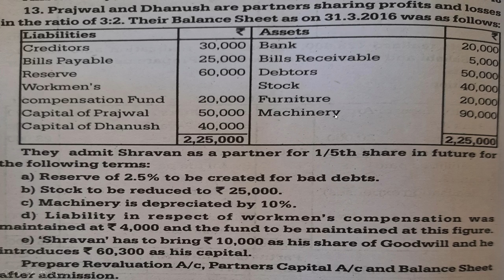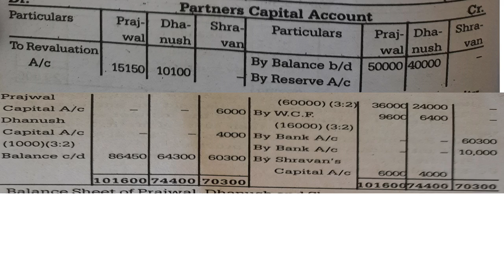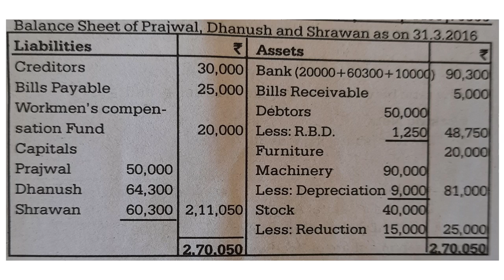Problems on admission of partner